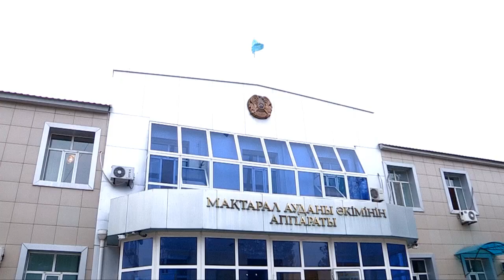Недавно построенный дом рухнет если не отвести от него воду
В Мактааральском районе, в селе Корикти Жамбыл, вода затопила дворы и дома жителей. Люди обращаются в сельские округа, но до сих пор не дождутся откачки воды. Люди бы рады своими силами воду отвести от своих дворов, но бесполезно. Так как канал не укреплен , лотков нет, вода размывает и подпочвенные воды затапливают строения.